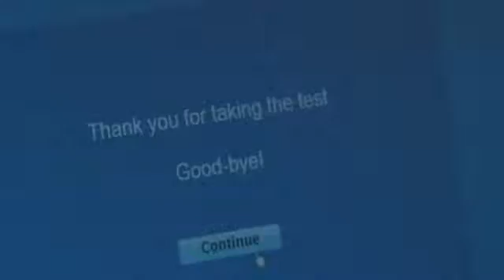State lawmakers, SACS Superintendent react to ISTEP exam replacement